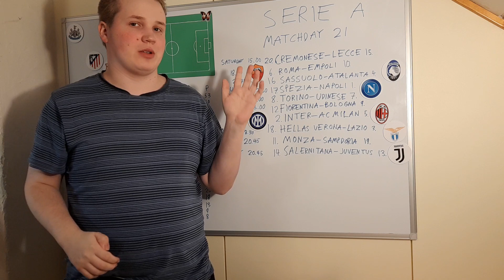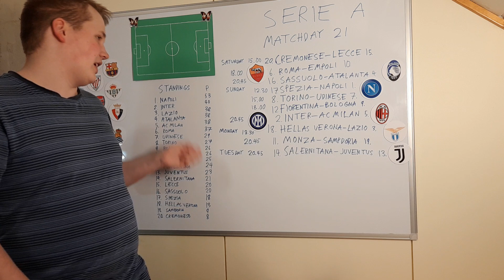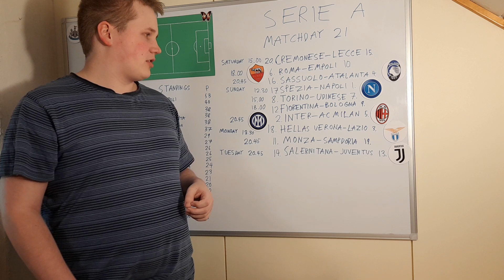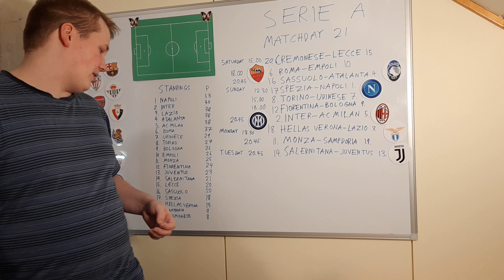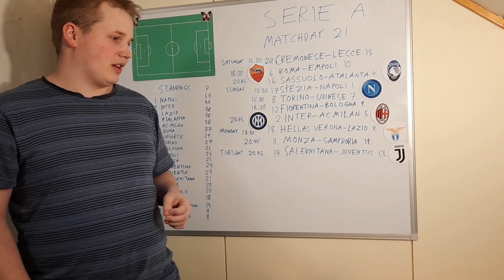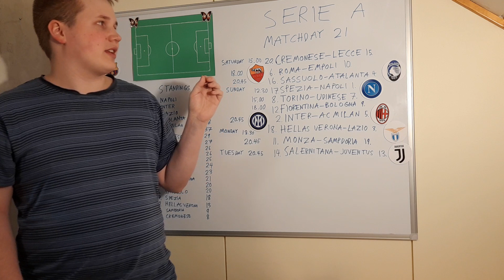Serie A Matchday 21 Preview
My preview of Matchday 21 of Serie A.